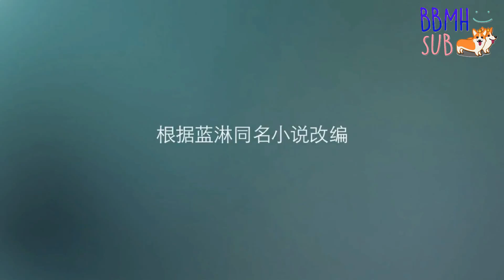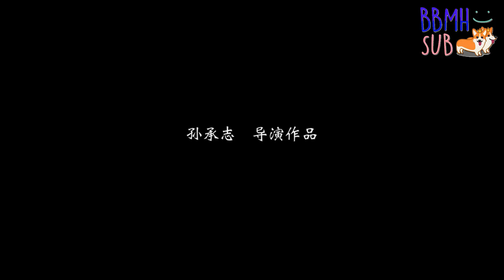[BBMH SUB] MengWen Teaser Uncontrolledlove Part2 (Ver.3)